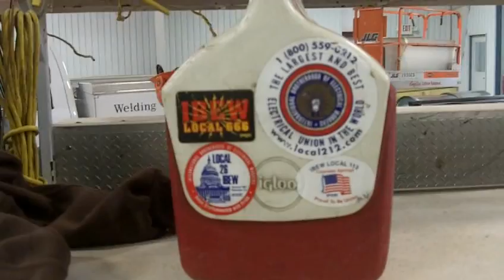Body Shop Saga Part 33 - Matus Electric Montage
Body Shop Saga Part 33 - Master Electrician, Craig rocks the body shop with electric vibes.